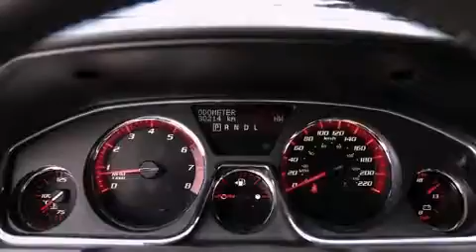2016 GMC Acadia SLE1 SATELLITE RADIO & BACKUP CAMERA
2595 Barnett Highway.

The 2016 GMC Acadia. A 3.6 liter V-6 engine pairs with a sophisticated 6 speed automatic transmission, and for added security, dynamic Stability Control supplements the drivetrain. The following features are included: front and rear reading lights, a trip computer, front bucket seats, fully automatic headlights, power door mirrors, rear wipers, and 1-touch window functionality. Third row seats expand the maximum passenger capacity to 8. Passengers are protected by various safety and security features, including: head curtain airbags, front SIDE impact airbags, traction control, brake assist, ignition disabling, onStar, and 4 wheel disc brakes with ABS. Sophisticated all wheel drive technology maintains a firm grip on the road. This vehicle has achieved Certified Pre-Owned status, by passing GMC's rigorous certification process. Our team is professional, and we offer a no-pressure environment. They'll work with you to find the right vehicle at a price you can afford. Please don't hesitate to give us a call.